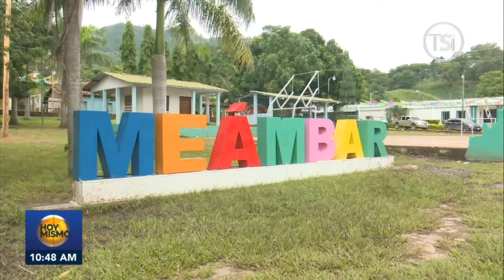Exigen justicia por la muerte de la doctora Jennifer Arriaga